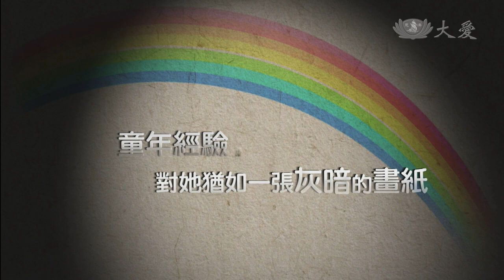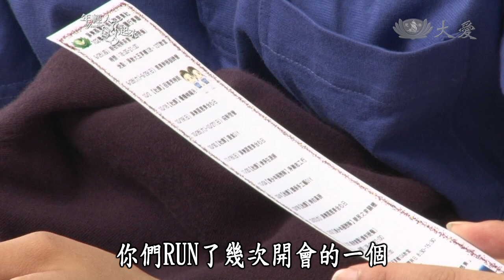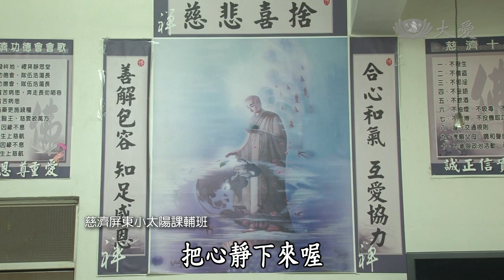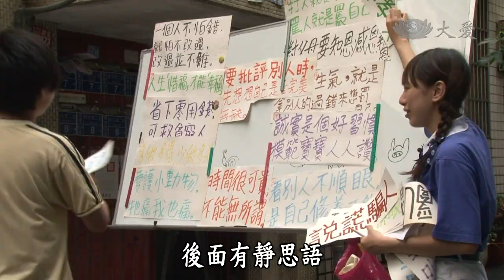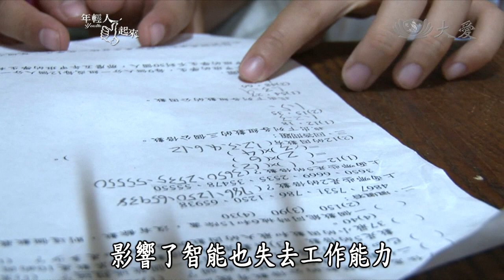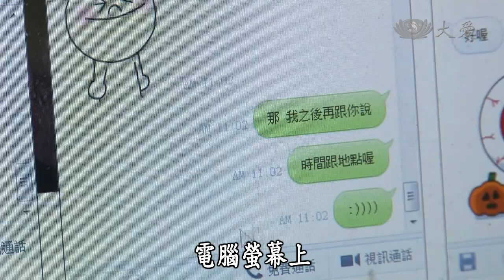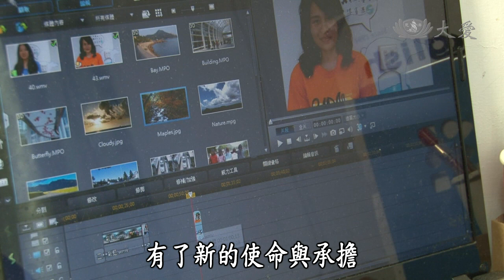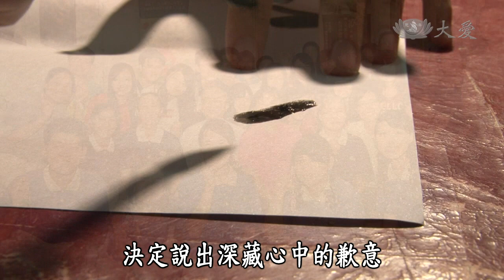【年輕人讚起來】20131031 - 二十歲的願望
李俐臻是屏東商業技術學院三年級的學生，也是學校慈青社的社長，當初俐臻從琦閔學姊的手上接下社長的棒子，也從此改變了俐臻；個性內向的俐臻，小學時經常被欺負，成為慈青後，每週都要去幫小朋友作課輔，她不只教導功課，更關心孤單的孩子。為了號召更多人加入課輔的行列，俐臻每天都要打許多電話邀約同學. 讓我們來看學童眼中的「荔枝姊姊」李俐臻的故事。